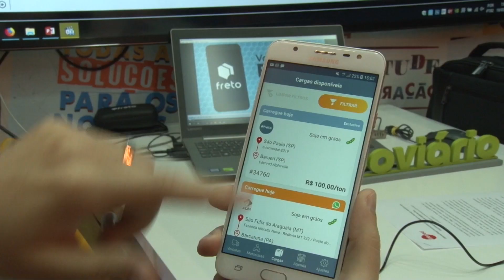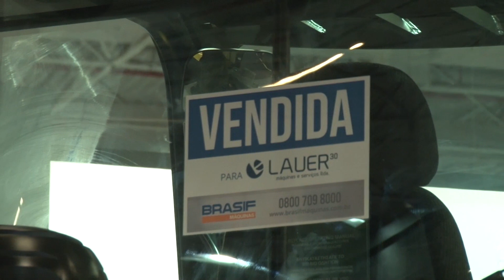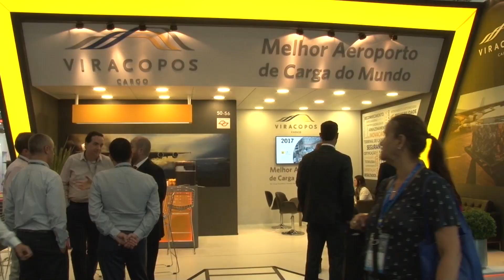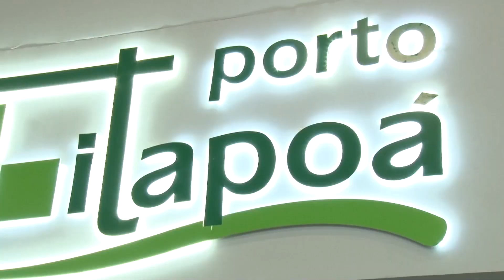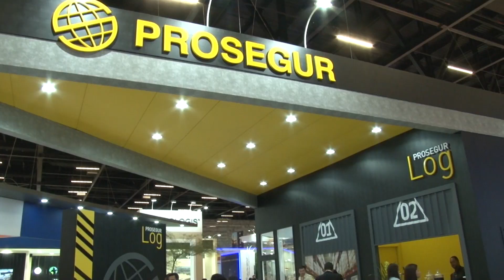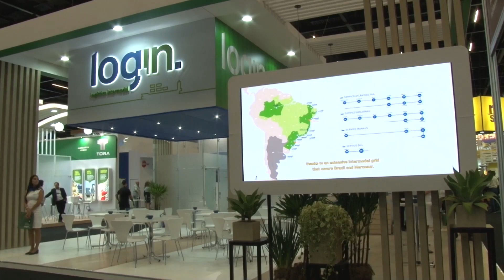Intermodal 2019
Acompanhe as diversas novidades apresentadas na Intermodal. A feira trouxe tecnologias para integrar os diversos tipos de transporte de maneira mais eficiente.

Assista ao programa todo domingo ás 10:30 na Band e nos acompanhe também por outras estradas: